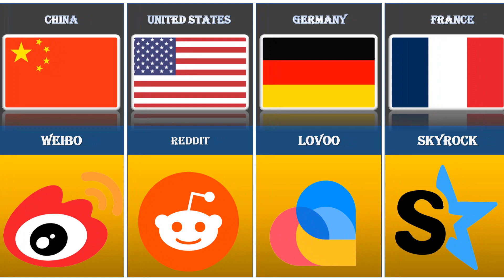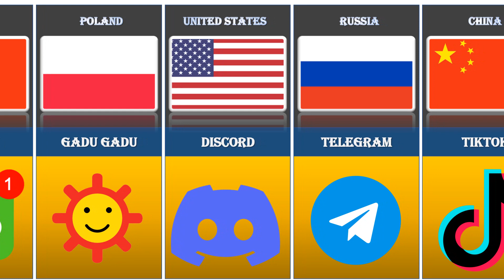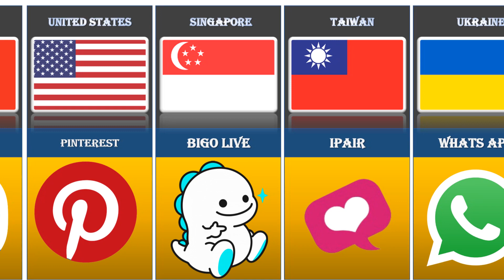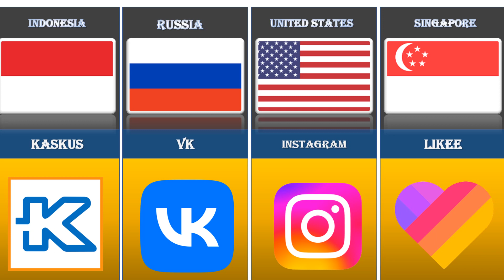Data Social Media From Different Countries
This video is about data Social Media From Different Countries,
Social Media From Different Countries,comparison video,social media from every country,social media from each country,every country social media platform.
If you have query pls comment it below👇